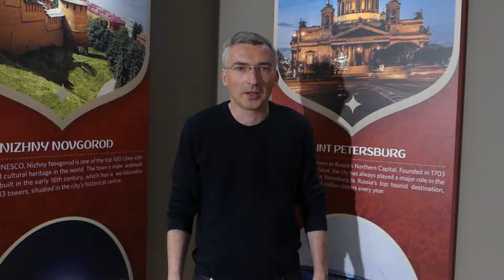Frankreich Belgien 10 07 Fußball WM 2018 Kommentar